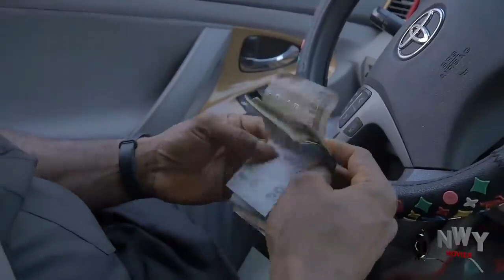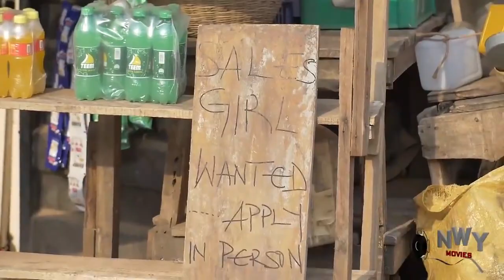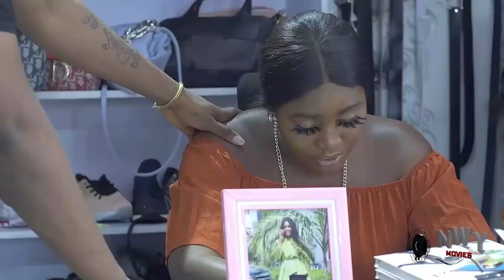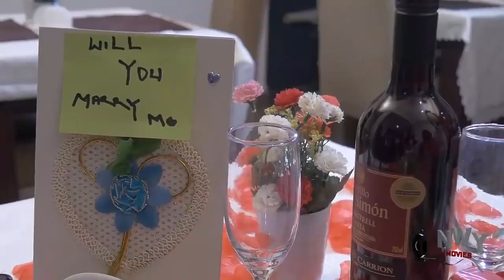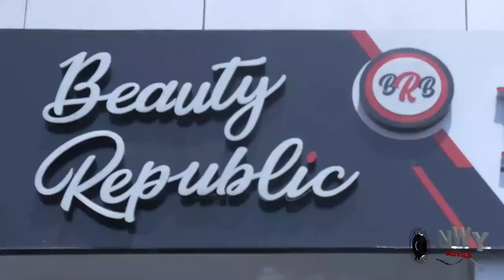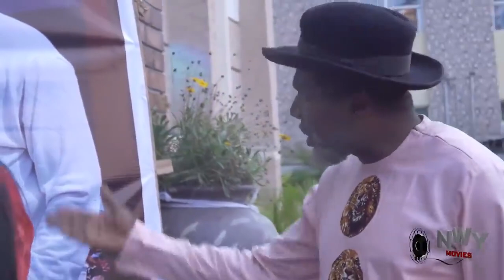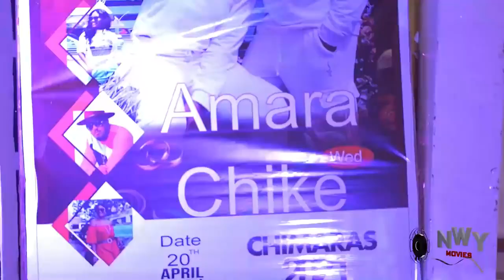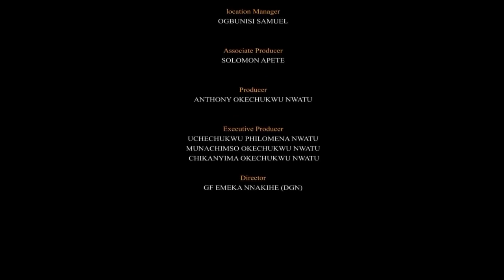Frederick Leonard The Handsome Carpenter Full Movie - Frederick Leonard 2023 Latest Nigerian Movie